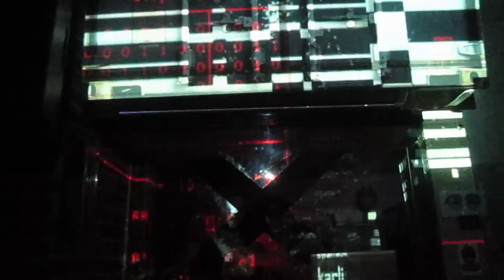Magick, Oriah, Dubstract + Kek @ Pixie Underground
Pixie Underground, Istanbul